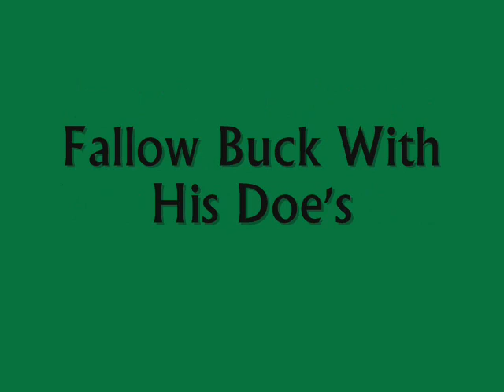Roe Deer, Fallow Deer And A Fox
Just Some Wildlife Images I Taken